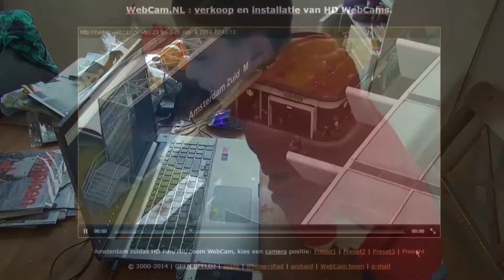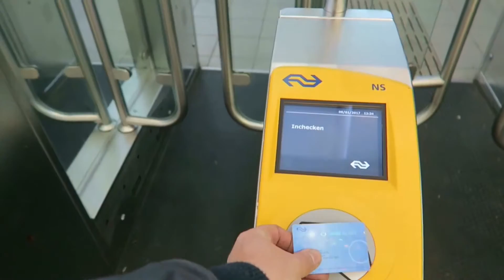WEBCAMCACHE IN AMSTERDAM! (geocaching)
Ik in Amsterdam, Daan thuis, en samen gaan we op zoek naar de perfecte foto om deze webcamcache te loggen!